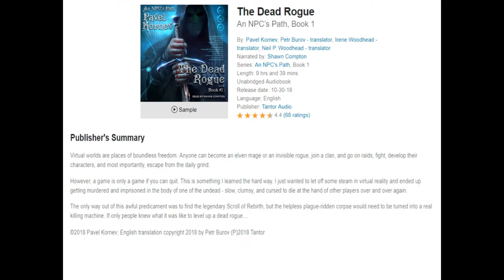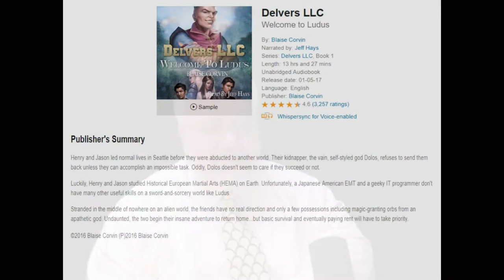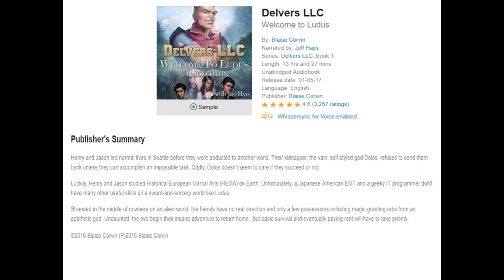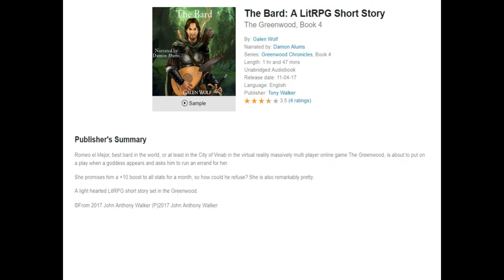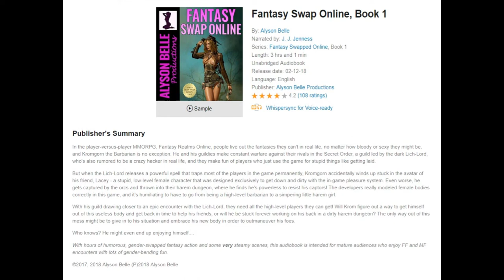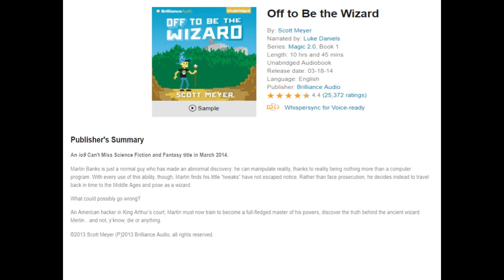LitRPG Audiobook Podcast 021 - The Dead Rogue, Delvers LLC, The Bard, and more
LitRPG Audiobook Podcast 021 -  The Dead Rogue, Delvers LLC, The Bard, Fantasy Swap Online, Off to Be the Wizard

The Dead Rogue :Series: An NPC's Path, Book 1 (01:25)

Delvers LLC - Welcome to Ludus (15:23)
Score: 8.5 out of 10

The Bard: A LitRPG Short Story: Book 4 of The Greenwood (22:56)

Fantasy Swap Online, Book 1 (38:00)
Score: 2 out of 10

Off to Be the Wizard (50:34)
Score: 8.1 out of 10